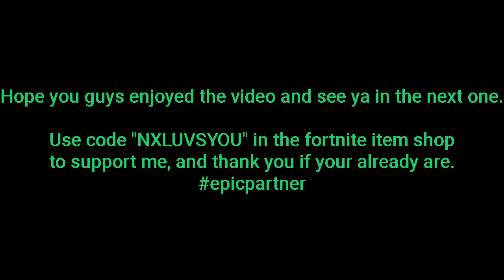WESTERN STYLE CHALLENGE(Revolver+Shotgun Only Challenge)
Use code NXLUVSYOU in the fortnite item shop